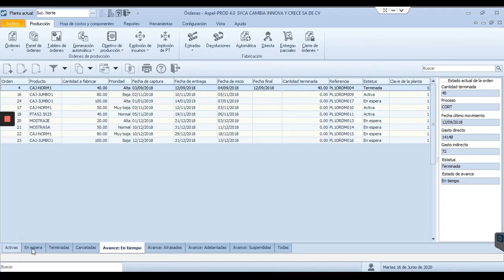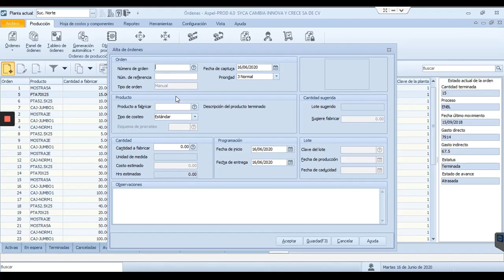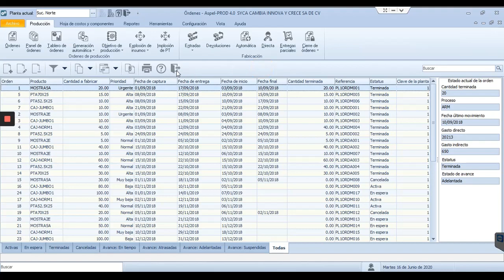Cómo generar Ordenes de Producción en Aspel PROD 4.0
Aspel PROD te permite planear y controlar los procesos de fabricación de la empresa, asegurando la óptima administración de inventarios y costos a través de las ordenes de producción. Conoce en este vídeo cómo generar Ordenes de Producción en Aspel PROD.

Somos Parther/Distribuidores de Sistemas Administrativos Aspel en las ciudades de San Luis Potosí, Aguascalientes, Zacatecas, Monterrey, León y Querétaro.

Si estas interesado en los Sistemas Administrativos para tu empresa, ponte en contacto con nosotros a través de los siguientes medios: